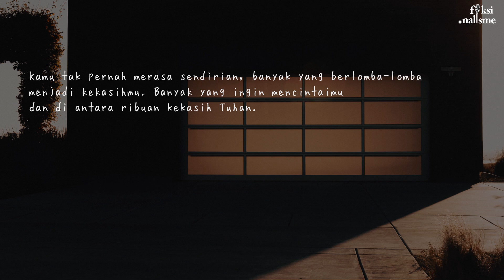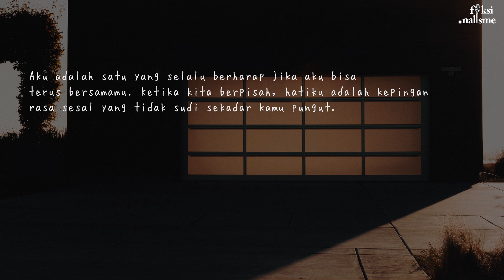Kamu yang Hampir Sempurna - Puisi Fiksionalisme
Judul : Kamu yang Hampir Sempurna
Karya : Dindi Lekstami
Suara : fiksionalisme

Photo by Kellen Riggin on Unsplash